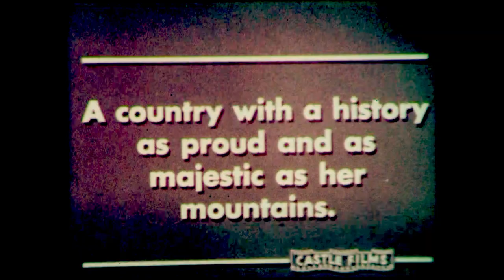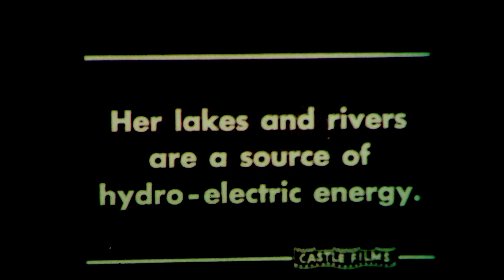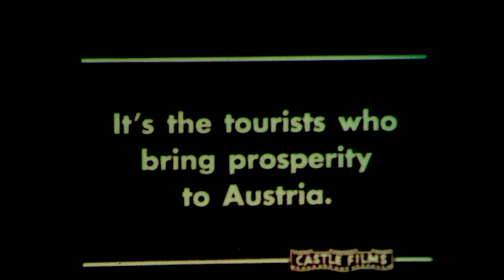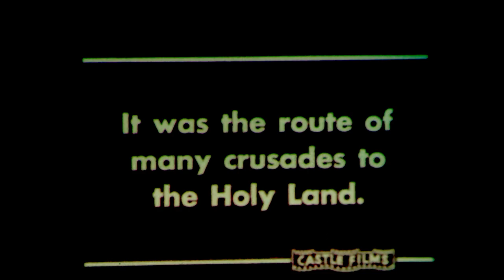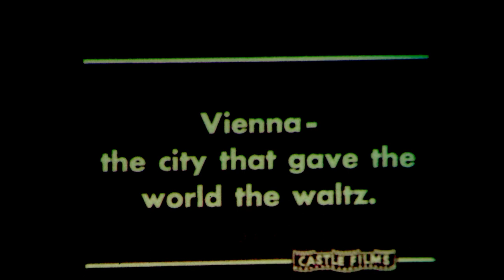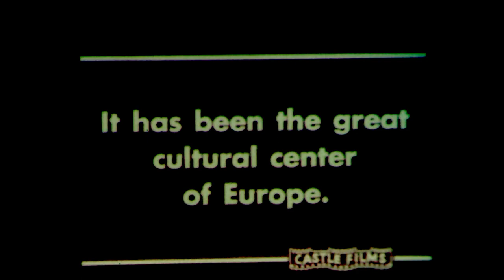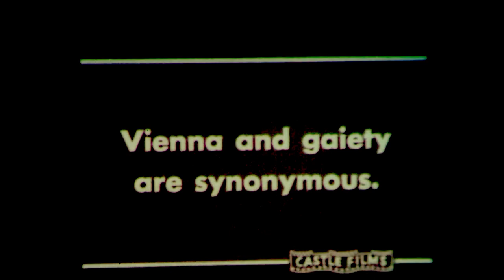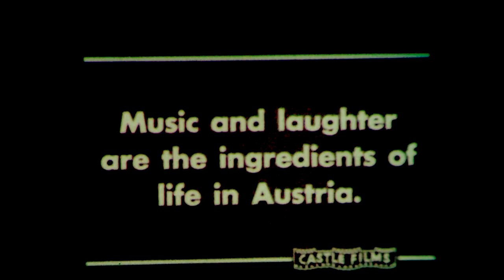This is Austria